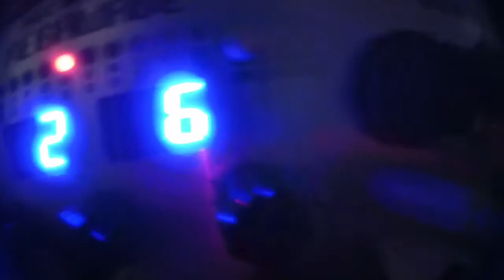Mutable Instruments Warps, Malekko Wiard Tame machine - eurorack modular synth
happy modular tune to celebrate the reparation of my tame machine :)
Tides parasite two drunks, controls Warps then to Clouds
Wiard more or less classic patch, osc triangle phased to megawave but crossfaded with xmix, dualborgI lpg, rené sequence tamed by tame machine, pamela's workout clock source